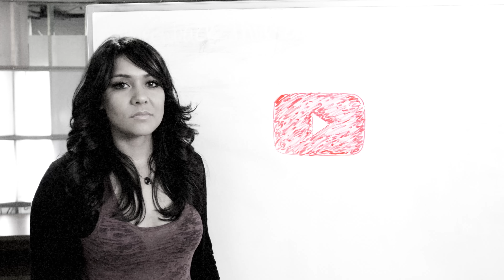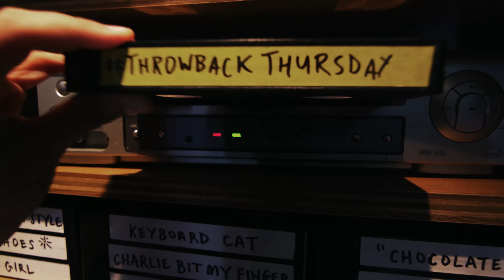After Disney's Ever After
Today, YouTube Nation delivers great videos like Disney princesses after ever after, why we should be eating insects, Rhett and Link's wearable pool system, and Hannah Hart explaining how to Vidcon.

Once Upon a Time, These 7 Disney Videos Changed the World

Thanks to Nikki Limo for being our guest host!